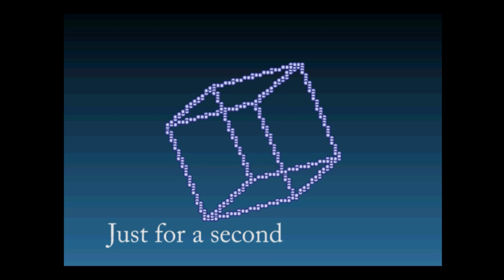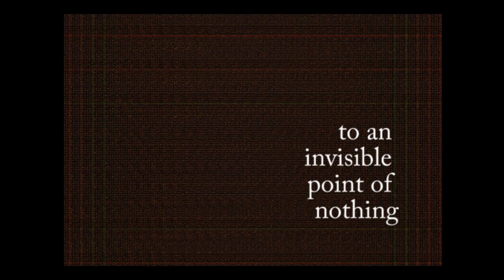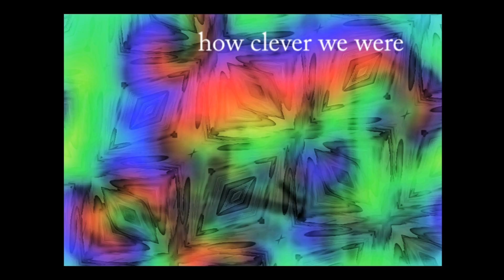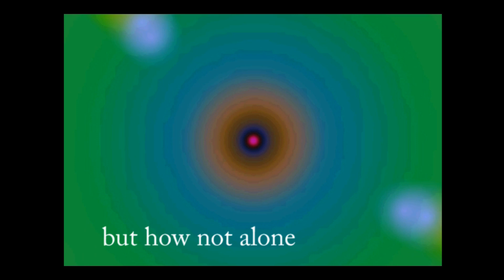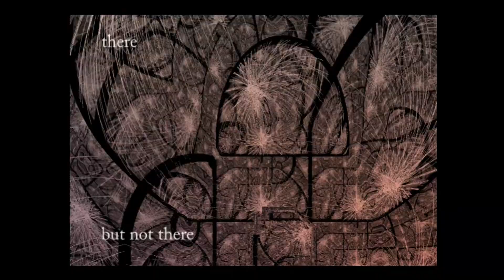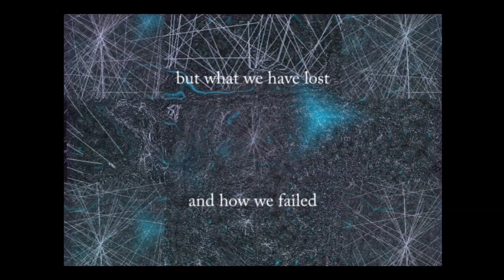Madleine (Mellotron)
On Domus I had a piece called For A Brief Second Time Just Stood Still. That piece was a sort of attempt to capture 'live' a moment of happiness...or contentment...or something really good. It doesn't matter entirely what it was, but it was an effort to speak of the moment. The here and now.

This is a reworking of that very piece, where the here and now is becoming the there and then. Played from memory, I attempted to replay the melody of that piece (which for some reason I never completely forgot) amidst the distraction and debris of the intervening time, changing the tone, the voice and even the nature of what once was into something the same, yet different. Whereas the first version of this tune was shorter and brighter, this is now markedly slower, gloomier and positively melancholy.

Originally the piece was to be called 'Reverie' but that seemed too obvious given the pauses and reflections and stammering and recollecting going on here. The revised title should not provide much in the way of a puzzle for those of a more literate quality.